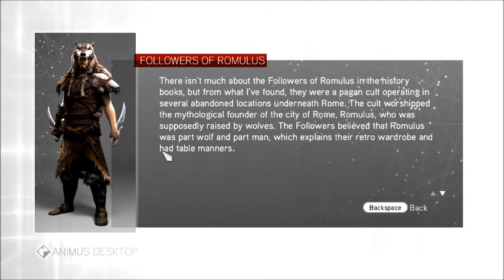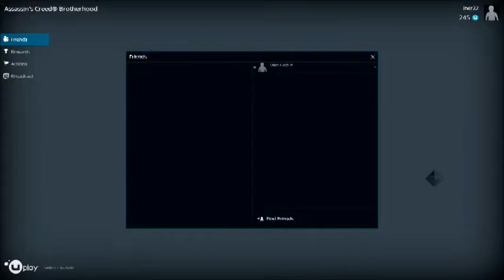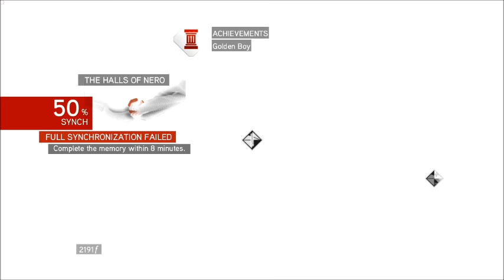Let's Play: Assassin's Creed: Brotherhood--Part 9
Werewolves in Renaissance Italy??  Oh wait it's just some crazy people.